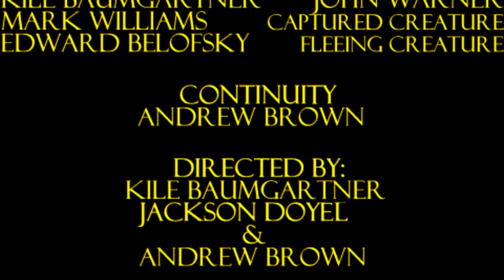A Most Dangerous Game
A nature documentary about the elusive insomniatic studientis, native to the BGSU wildlife preserve.